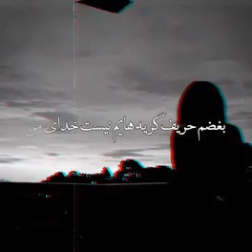💖آهنگ جدید عاشقانه . آهنگ عاشقانه جدید عاشقانه